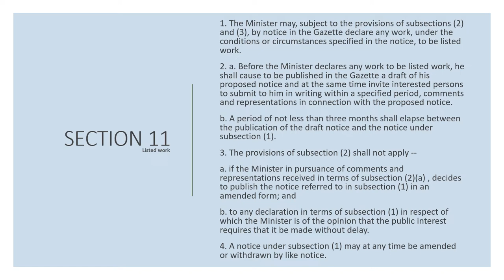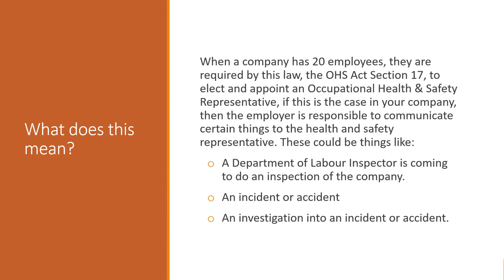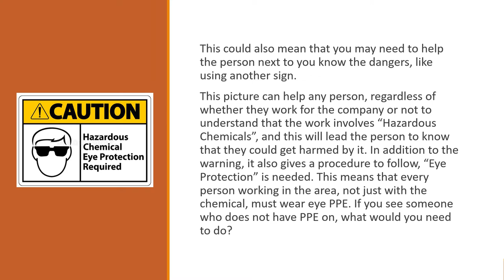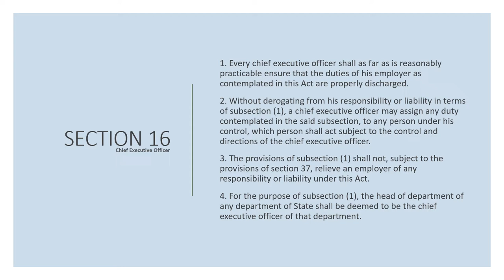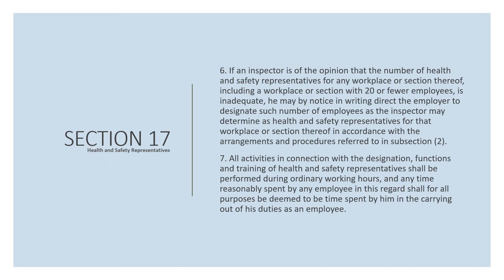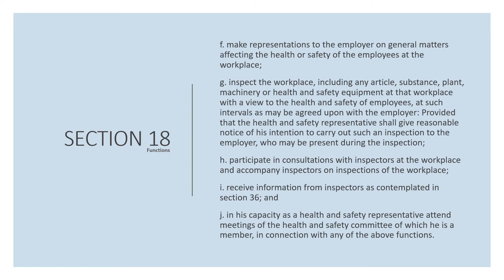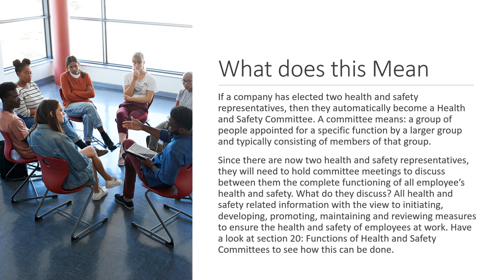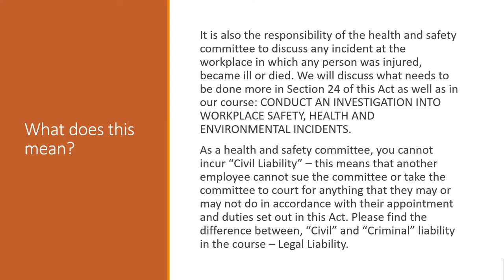Module 1 Lesson 2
This PRIME – Plumbing Risk & Incident Management Education Course was designed to assist IOPSA Member Plumbers to achieve a high standard of Occupational Health and Safety within their company.
The content of this course was derived from various sources including training manuals previously used by OHSS Consulting (Pty) Ltd to train and mentor businesses within South Africa.
All the content of this course was specifically chosen by OHSS Consulting (Pty) Ltd to create a comprehensive Occupational Health and Safety Course that focuses on all the specific needs of plumbers within South Africa. The material and content are based off of legislation, industry best practice and standards that are used to achieve health and safety compliance.
The materials and content used are designed to assist IOPSA Member Plumbers design, implement and continually improve their Occupational Health and Safety compliance in their businesses, on projects, on sites and at their clients.
It is the desire of both OHSS Consulting (Pty) Ltd and The Institute of Plumbing South Africa – IOPSA, that every Member Plumber undertake this course.